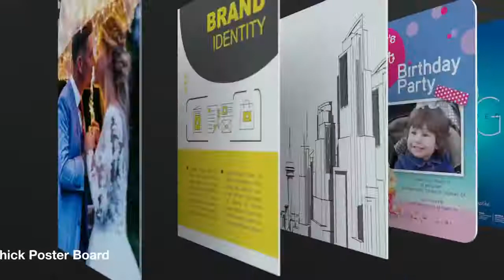Epson Printers And Scanners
Epson is another Japanese electronics company that's part of the Seiko group. The company started making printers in 1964 when Tokyo hosted the Summer Olympics, and Seiko, the official timekeeper for the games, needed to make an electronic printer for timesheets. By 1975, Seiko came out with the name Epson, which is short for Son of Electronic Printers, and since then, they've been a leader in the world of printing. Their printer lineup features a wide range of models aimed at home or business use, and they even have dedicated photo printers. Their supertank lineup is popular since its refillable ink tanks yield significantly more pages than ink cartridges, which is also less wasteful.

The best Epson printer we've tested is the Epson EcoTank ET-4760. It uses a supertank system with four refillable high-capacity ink tanks that yield an incredible number of black-and-white and color documents, which results in an exceptionally low cost-per-print. Its scanning features are very good, including a flatbed scanner with a good scan resolution and color depth. However, while it has an automatic document feeder, it can't duplex scan. It has great connectivity options, including Wi-Fi Direct, Apple AirPrint, and Mopria Print Service, but it can't print via Bluetooth or directly off a USB flash drive. Unfortunately, it isn't a good choice for photos despite its good reproduction of details due to its mediocre color accuracy, banding, and flat tone. If you want a similar printer but want to save some money, the Epson EcoTank ET-3760 is a very good alternative, though it lacks a fax feature. That said, it's a great choice and has many different features that should be suitable for many uses.